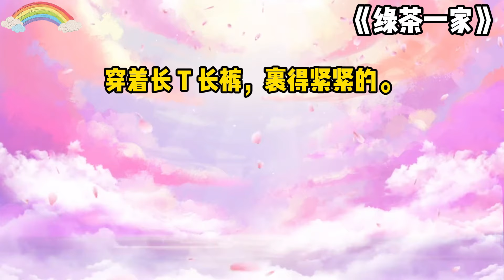《绿茶一家》一口气看完#小说